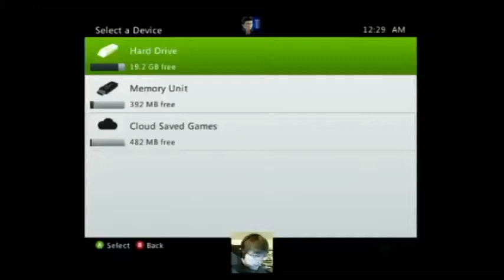DOOM II NRFtL Ultra-violence Ep01 - Let's Begin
~* Don't worry, Rock Band videos are not stopping. *~

This is part 1 of a 5-part playthrough of DOOM II: No Rest For the Living on Ultra-Violence.  NRFtL is a set of exclusive maps developed for the XBLA release of DOOM II.

This was recorded while streaming so you will hear me holding conversations with the chat occasionally.  I do my best to restate what they say on stream, but sometimes I fail.